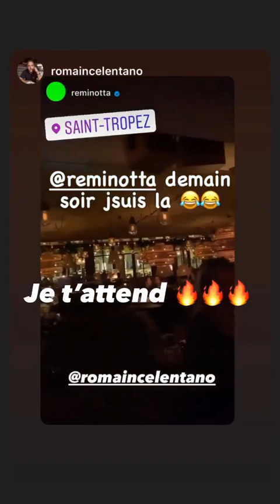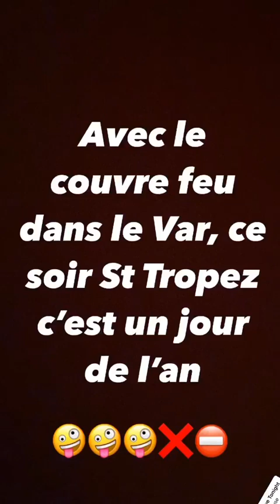REMI NOTTA - 22 Octobre 2020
Les amis on se retrouve pour mon vlog du 22 Octobre 2020 sur notre chaine - Pour retrouver tous mes vlogs direction ma playlist